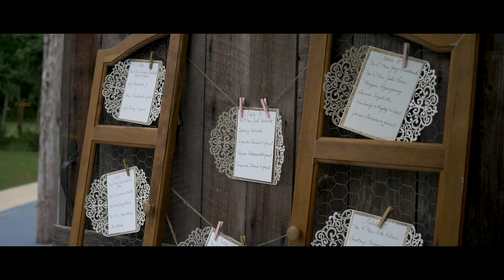Alexander + Alexandra Wedding Highlights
Such a beautiful wedding and an even more beautiful couple. The passion behind these weddings is why I love them so much! Congratulations Alexander and Alexandra!